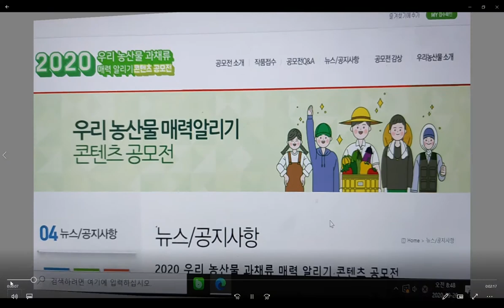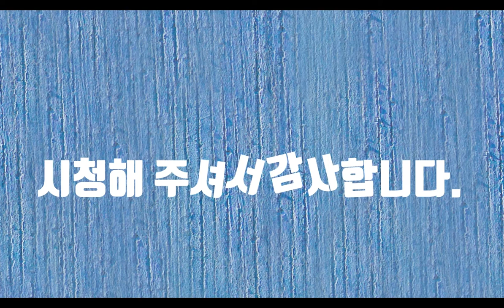우리농산물매력알리기 공모전(다시 수정해서 올렸습니다. 새로 올린 동영상을 참조바랍니다.)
우리농산물매력 알리기 공모전에 참여합니다. 신토불이라고 했지요. 몸과 토양은 둘이 아닙니다. 우리 땅에서 난 음식이 우리 몸에 가장 맞는거지요. 유친님도 관심과 사랑으로 참여해 주시기 바랍니다. 감사합니다.